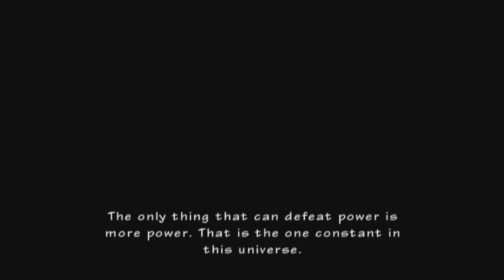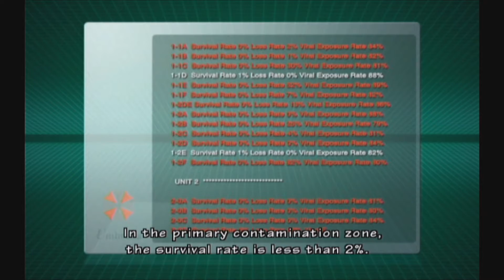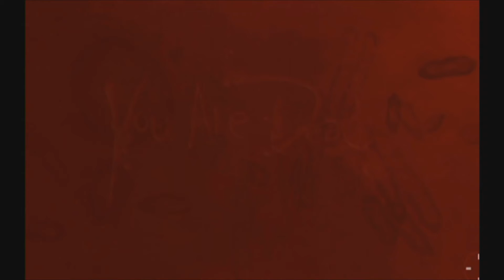THIS WILL BE THE END OF ME | RE The Umbrella Chronicles #22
Rixxalight is back with more Resident Evil The Umbrella Chronicles where today we are possibly starting the last level we will ever get to see on this channel from this game. In my own time ive been playing this game, and the level that we start today is one that I have never been able to finish. Will this video change that? or will this be the one RE game to beat me...

Normal Outro Track: The Animal Inside by Sinyells